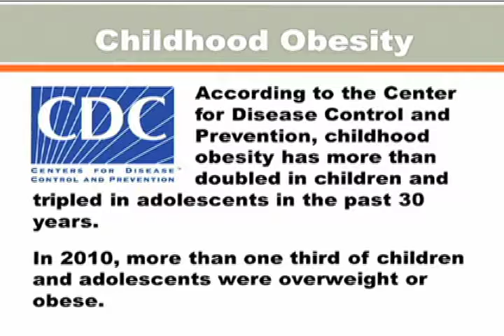Mayor Daniel Rizzo - Part 2 (Apr. 25, 2013)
Mayor Daniel Rizzo Part 2